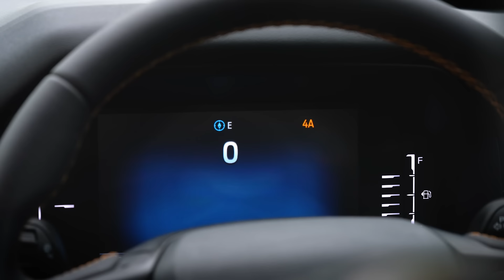จากใจคนใช้ฟอร์ด | คุณชัยวัฒน์ เจ้าของรถ Ford Ranger Wildtrak V6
มีรถที่ถูกใจไปไหนก็เต็มที่ 💪
ขอขอบคุณ คุณชัยวัฒน์ พุกประเสริฐ เปิดประสบการณ์ขับที่ สนุก เร้าใจ เมื่อไปกับรถคู่ใจ Ford Ranger Wildtrak เครื่องยนต์ 3.0 ลิตร V6 เร็ว แรง มั่นใจ 💙
แฟนฟอร์ดคนไหนมีเรื่องราวอยากเล่า ส่งต่อความประทับใจ คอมเมนต์เข้ามากันเลย!
*รถยนต์ของผู้ใช้งานจริงอาจมีการติดตั้งอุปกรณ์เสริมนอกเหนือจากอุปกรณ์มาตรฐานจากโรงงาน กรุณาเข้าชมที่โชว์รูมฟอร์ด หรือ สำหรับข้อมูลอุปกรณ์มาตรฐาน